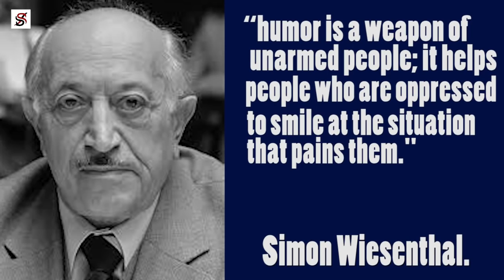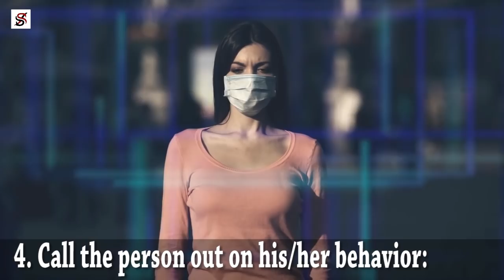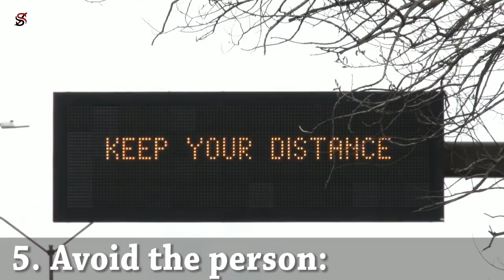How to Stop People from Disrespecting You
Disrespect comes in various forms. They can either be direct insults or indirect actions. Whichever way it takes, encountering disrespectful behaviour from others can be unnerving and upsetting. If someone has been rude to you, you may be left wondering how to respond—or if you should respond at all. There is always a right and a wrong response to disrespect. And often, the approach you take determines whether or not the disrespect will end.